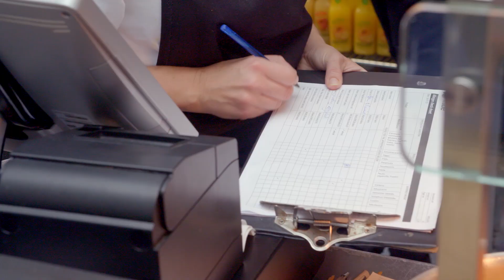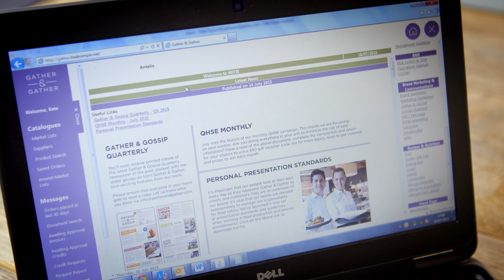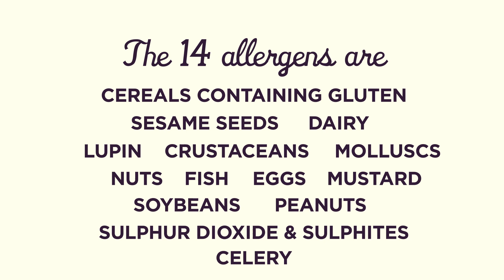Gather & Gather Allergy Training Film - UK